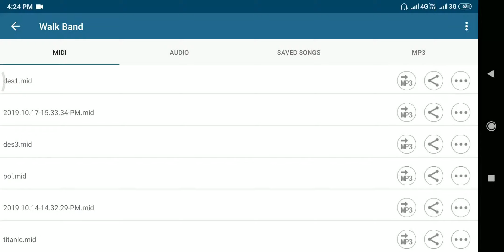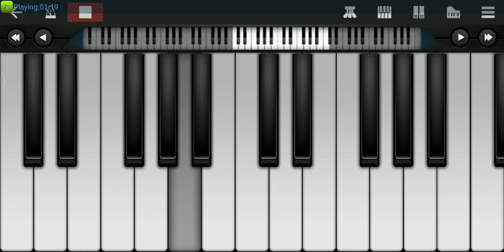despacito keyboard version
Keyboard Play Panrom. Fun Panrom.

Give your support and i try to upload more theme music

“Music is the shorthand of emotion.” ? Leo Tolstoy

If you like this share max.